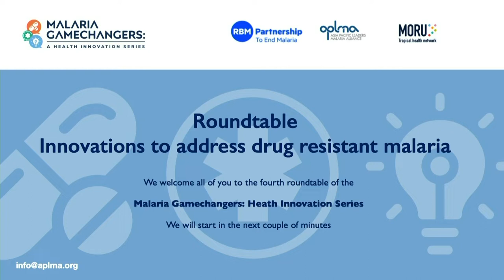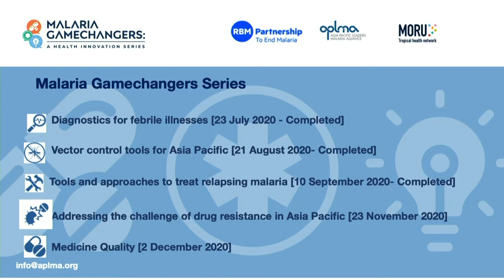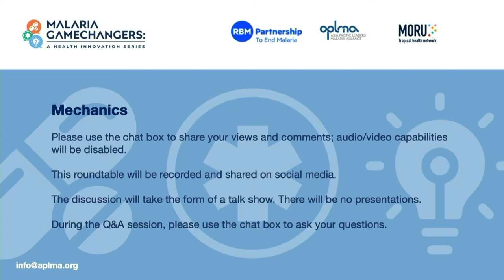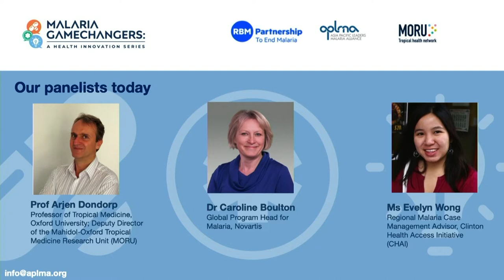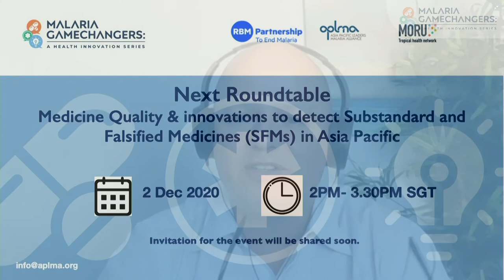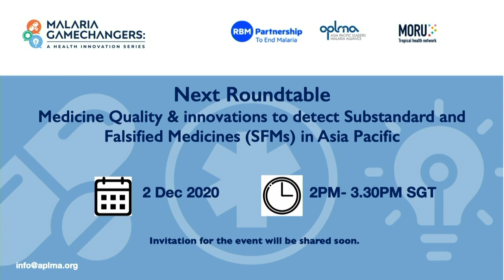MalariaGamechangers: Innovations to address drug-resistant malaria